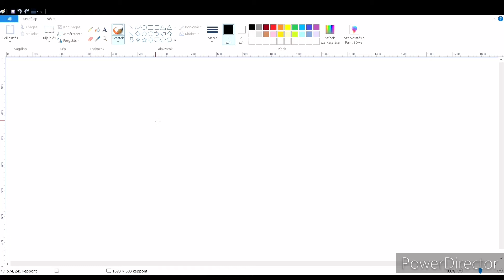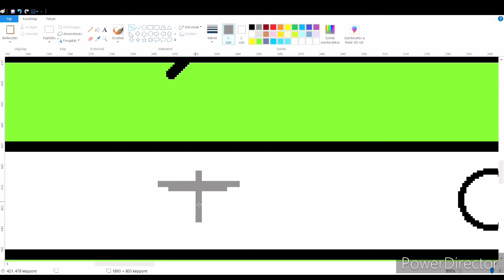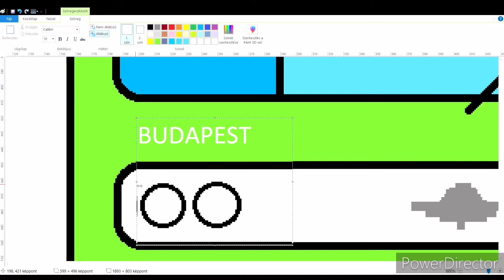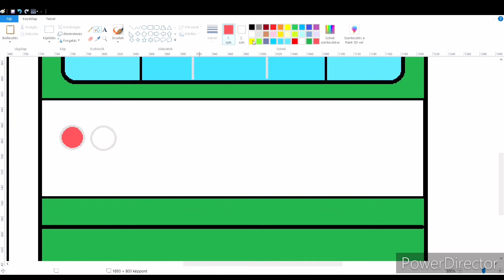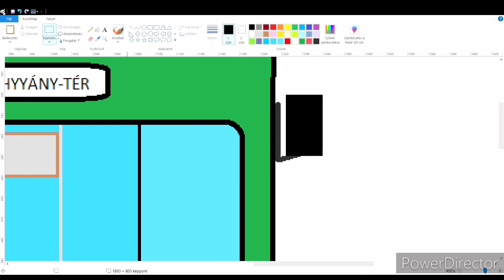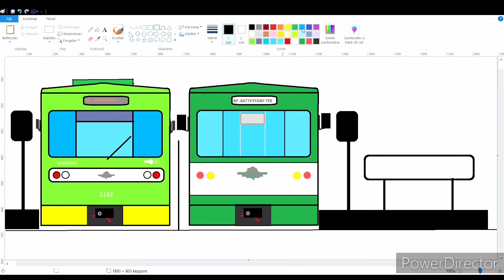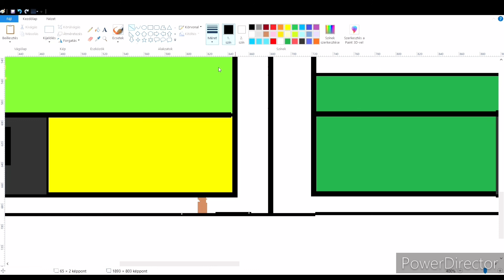H5 MIXA és szuper hév 2.évad 2.rész